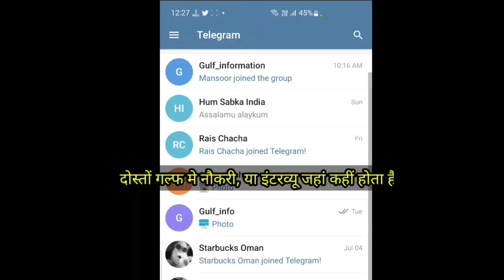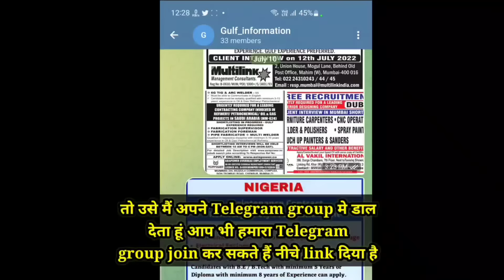VILLAGE LIFE IN QATAR ||कतर का गाँव||कतर में अरबी लोगों के घर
VILLAGE LIFE IN QATAR ||कतर का गाँव ||Qatar village life||कतर में अरबी लोगों के घर ||Village life qatar

Qatar House
Qatar Arabi house
Qatar village life
VILLAGE LIFE IN QATAR
QATAR VILLAGE
VILLAGE IN QATAR
Villageinqatar

धन्यवाद, ,